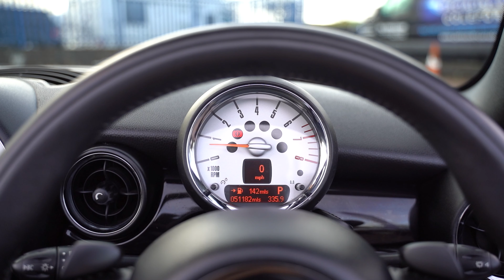MINI COOPER S 1.6 CONVERTIBLE | Pete Smith Cars Coleford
MINI COOPER S 1.6 CONVERTIBLE - £7,495

Specs:
- Transmission: Automatic
- Mileage: 51,000
- Fuel Type: Petrol
- Registered: 2010 (60)
- Doors: 2
- Engine Size: 1.6
- Finished In: Eclipse Grey